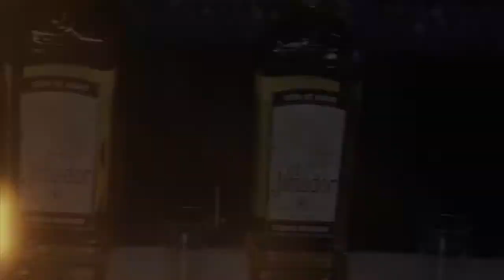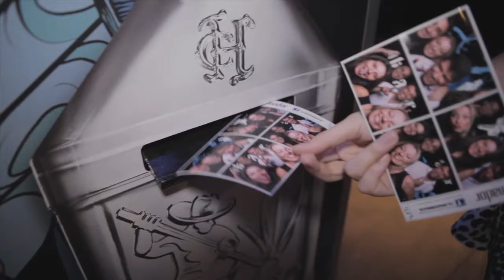TEQUILA EL JIMADOR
Video mostrando as ações da marca em 2014/2015